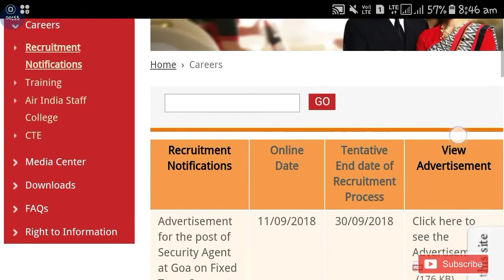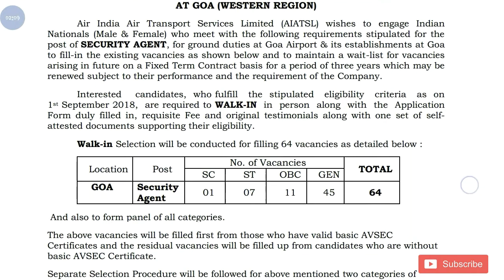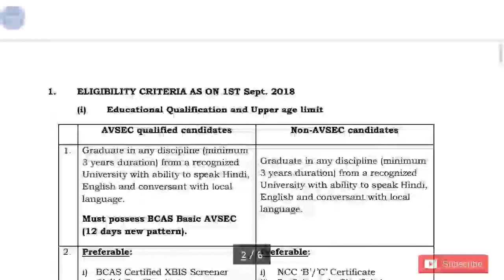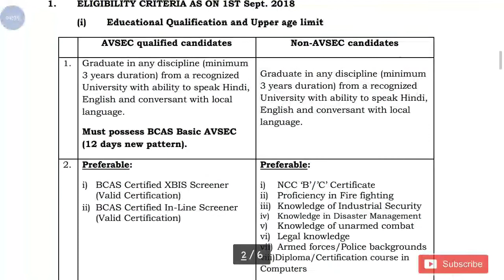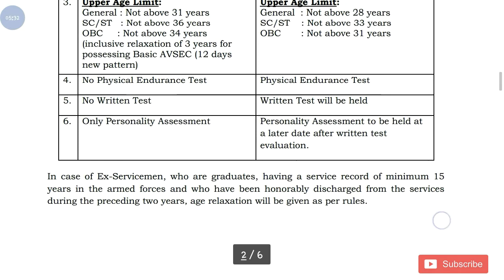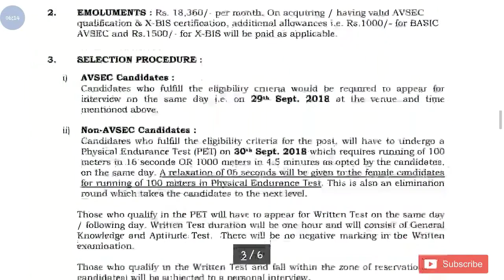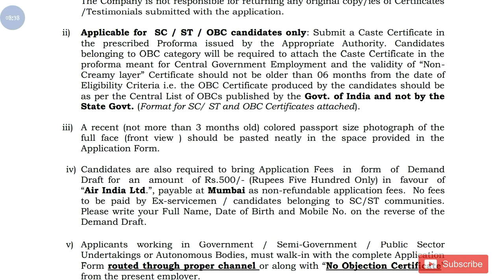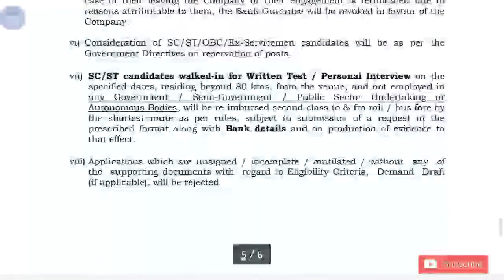Air India New Recruitment || Security Agent Post || Apply Now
Hi guys!

Air India New recruitment coming out all details please watch video and watch my latest videos of Government Job 2018 |Private company Job 2018| Latest job information| Sarkari Nakri 2018 Check my all latest videos subscribe my channel for watch more video and support this channel.